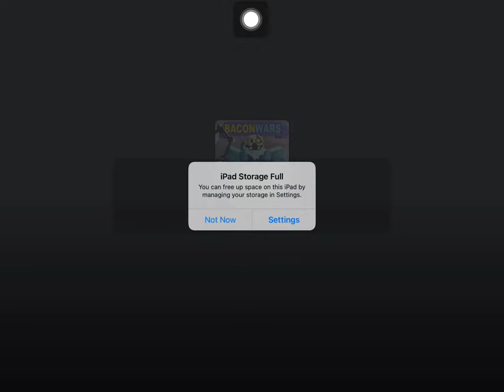Another win that storage deleted